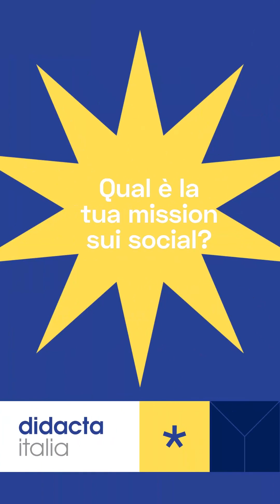DIDACTA ITALIA 23